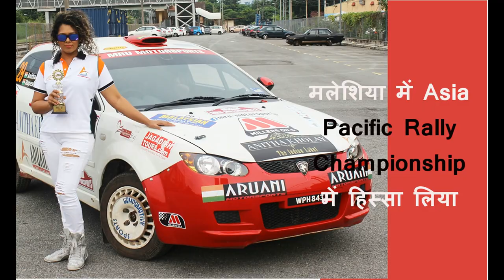Indian Women Racers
We present you Indian women breaking stereotypes in the world of Indian motor sport.